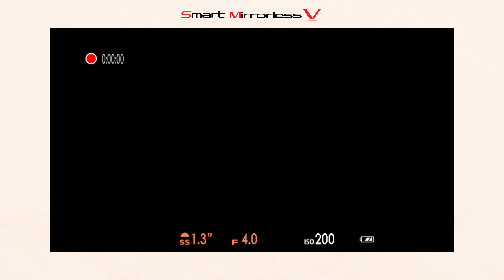วิธีใช้งานถ่ายไฟกลางคืน Low Light + Light Trail กล้อง Fujifilm X-T200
🙏ขอบคุณทุกคนที่เข้ามารับชมคลิปของผมนะครับ ผมแบงค์ครับชอบถ่ายรูปทั้งดิจิตอลและฟิล์ม แบบจบหลังกล้อง เพราะขี้เกียจแต่งรูป แฮะๆ อุปกรณ์กล้องเลนส์ต่างๆ ที่มีตอนนี้ กล้องดิจิตอล 📷 Fujifilm X-E3, Fujifilm X-T200, Fujifilm X-100T, Canon G7X Mark III, DJI Osmo Pocket, Gopro 6 เลนส์ Fujinon 16mm f1.4 WR, Fujinon 35mm f1.4 R, Fujinon 56mm f1.2 R

หากชมคลิปนี้แล้วถูกใจให้กด"ไลค์" 👍ถ้าคลิปนี้มีประโยชน์อยากบอกต่อเพื่อนๆ ให้กด"แชร์" 📣 อยากเสนอแนะติชมหรือมีคำถามใดๆ ให้"คอมเม้นท์" 💬 และถ้าไม่อยากพลาดในคลิปถัดๆ ไป กด"ติดตาม Subscribe" 📌 ติด"กระดิ่ง" 🔔เป็นกำลังใจให้ด้วยนะครับ ^^